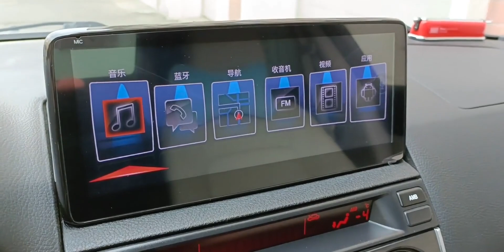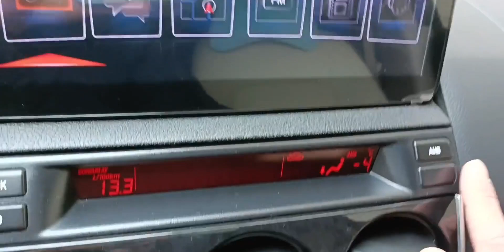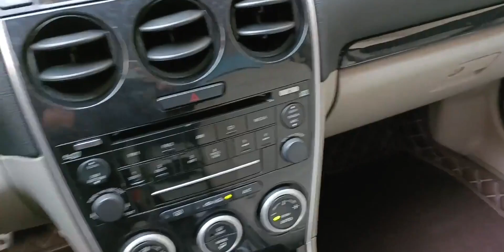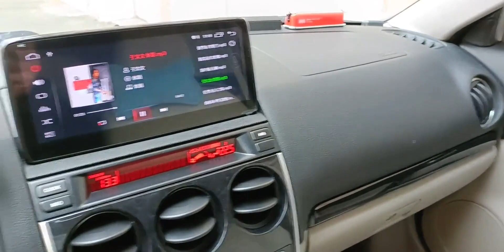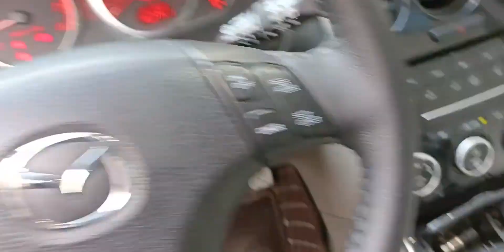2006款马自达6瓦罐 凭什么感动常在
2006款马自达6瓦罐 凭什么感动常在

 马自达,魅力科技,瓦罐,旅行车,老车,一汽马自达,马6,必剪创作